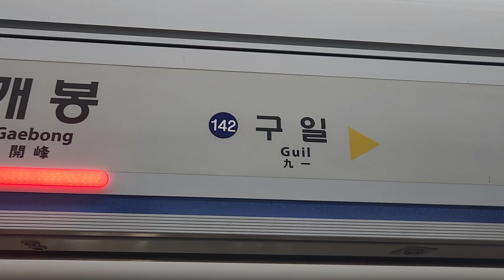코레일 1호선 의정부행 열차,동인천급행 열차 개봉역 정,발차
日立(히타치 기반 우진산전),東芝(도시바)IGBT VVVF